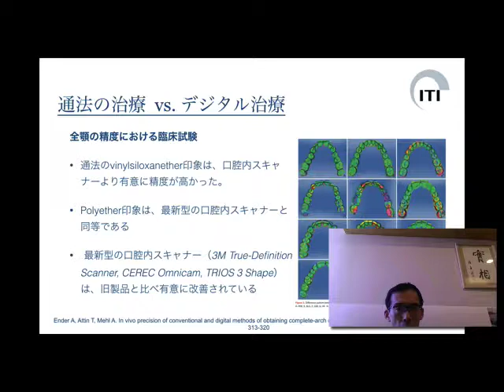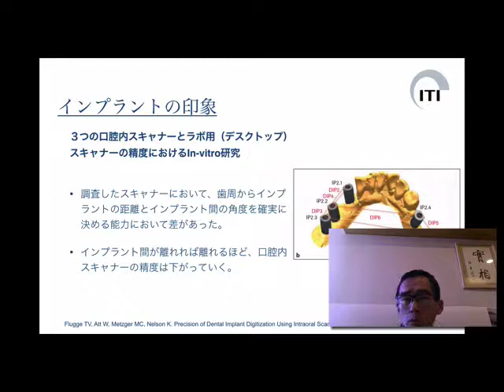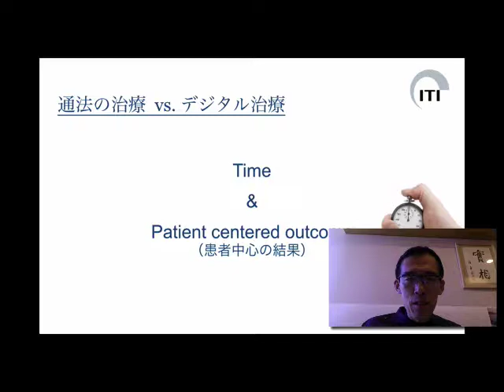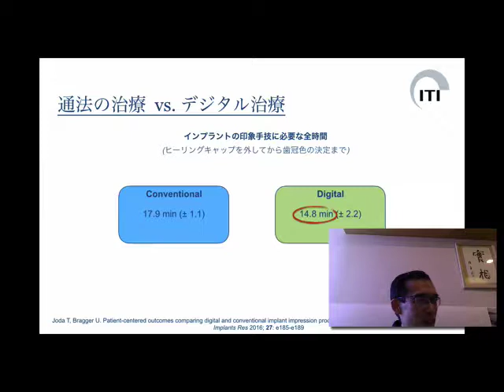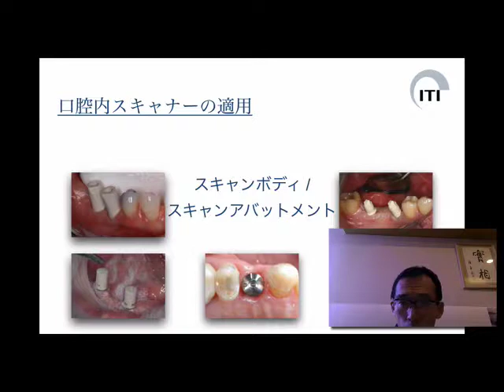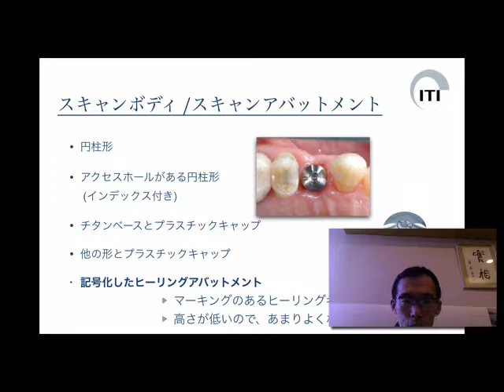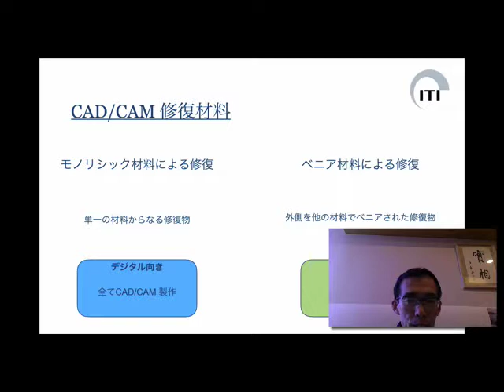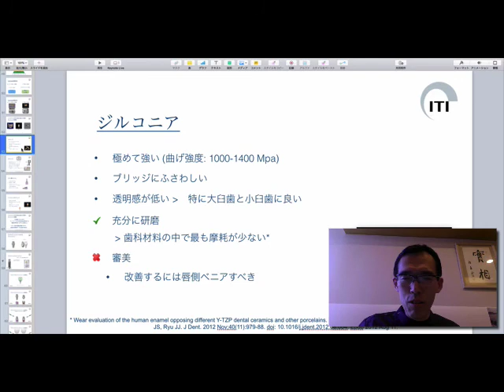181016 早朝勉強会 digital 3